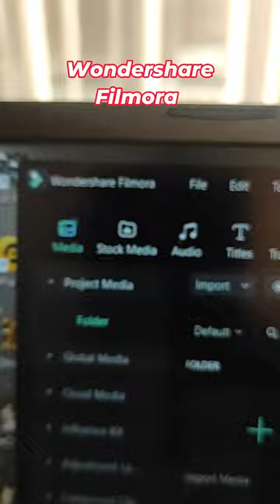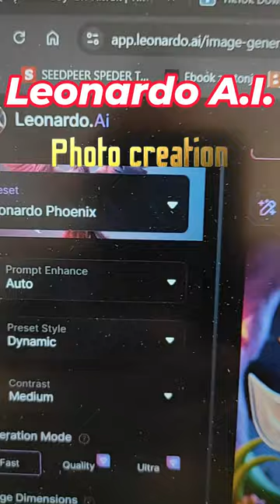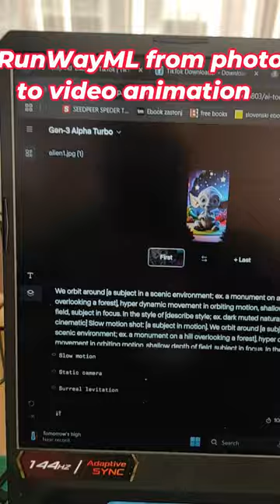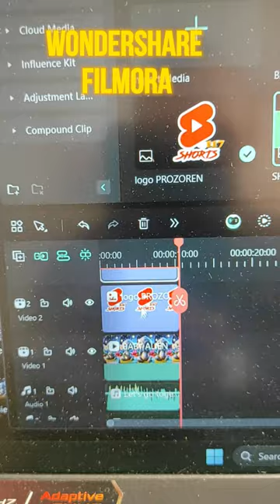Create Stunning Animated Shorts: Step-by-Step with Filmora v14, Leonardo AI & RunWayML!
Description: Unlock your creativity in this step-by-step tutorial where I teach you how to create captivating animated shorts using a combination of Wondershare Filmora v14, Leonardo AI, and RunWayML! This video is perfect for aspiring animators looking to enhance their skills and utilize cutting-edge technology in animation.

In this video, you’ll learn:

Finalizing Animations with Wondershare Filmora v14: Discover how to use Filmora v14 to edit and polish your animations, including adding effects, transitions, and sound.

Creating Prompts with Leonardo AI: Learn how to generate creative prompts for images using Leonardo AI, and how to use these prompts to inspire your animations.

Transforming Photos into Animation with RunWayML: Step-by-step instructions on using RunWayML to animate photos and bring your characters to life.

Combining All Elements: Tips on how to seamlessly integrate all three programs for a streamlined animation workflow.

Join me on this creative journey and bring your animated shorts to the next level using these powerful tools!